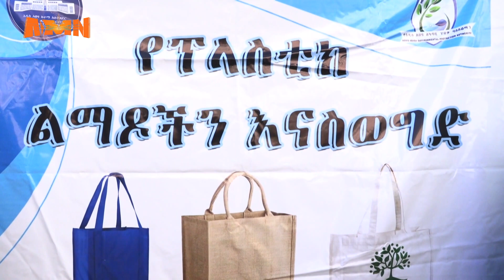የአካባቢ ጥበቃ ከተማ አቀፍ የንቅናቄ መርሃ ግብር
AMN - ግንቦት 3/2016 ዓ.ም